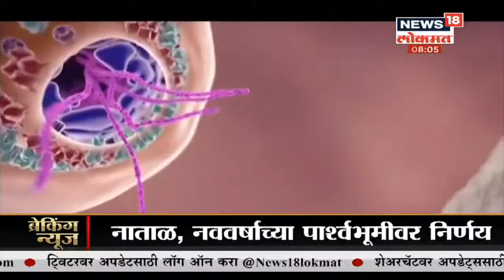मुख्यमंत्र्यांनी बोलावली तातडीने बैठक | Namaste Maharashtra | News18 Lokmat | Dec 22, 2020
राज्यात कोरोनाची लाट ओसरली असल्यामुळे दिलासादायक वातावरण होते. पण, आता कोरोनाचा नवा प्रकार समोर आल्यामुळे एकच खळबळ उडाली आहे. राज्य सरकार हायअलर्टवर असून तातडीने रात्रीची संचारबंदी लागू करण्यात आली आहे. त्यानंतर आज मुख्यमंत्री उद्धव ठाकरे यांनी आज तातडीने बैठक बोलावली आहे.